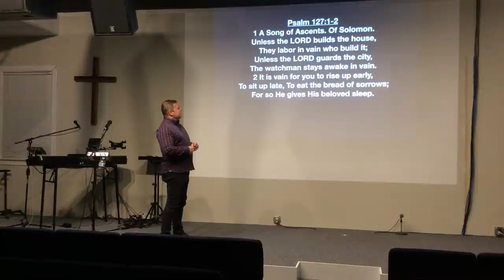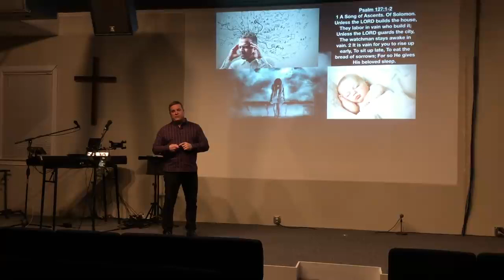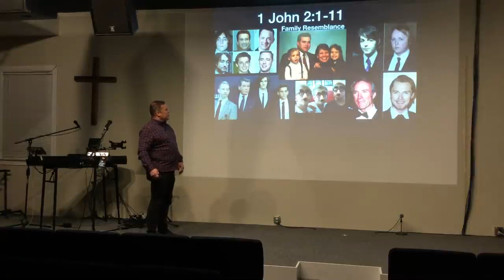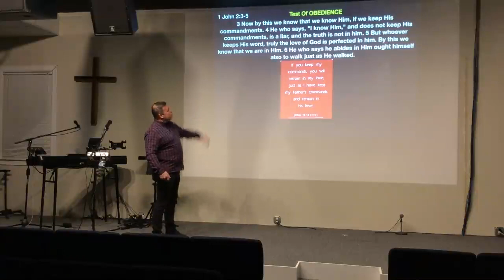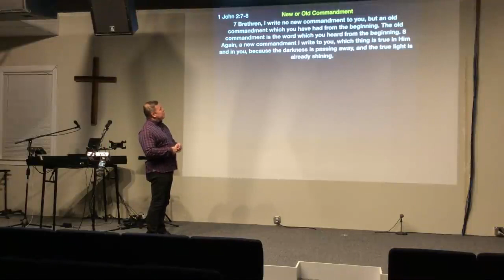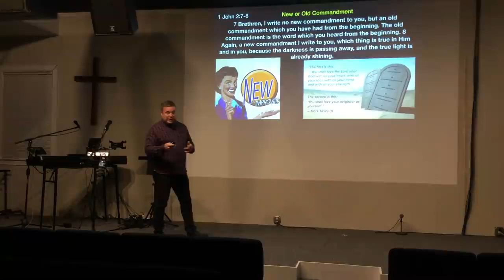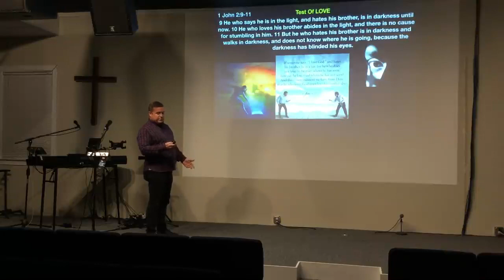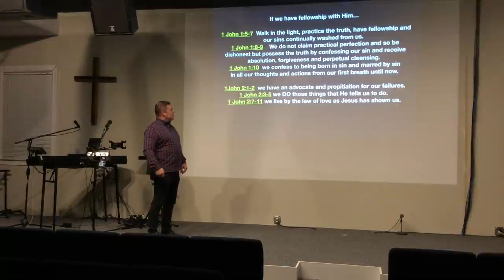** 1st John 2: 1-11 - Family Resemblance ** | Grace Bible Fellowship Monmouth County | Sermons